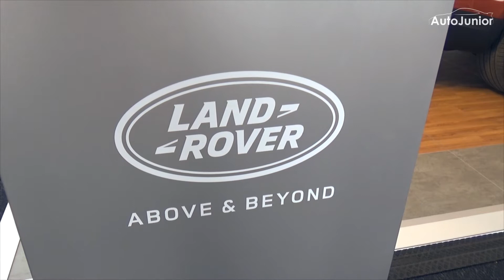VLOG | Zoute Grand Prix 2016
If you like the video, don't forget to leave a like or a comment, thanks!

Follow us